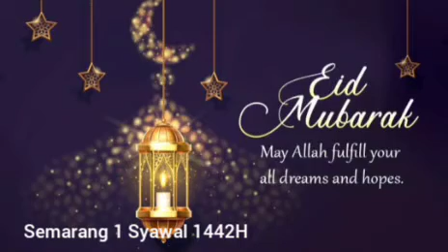Lebaran ini sepi dari anak anak - Mudiknya ditunda bulan depan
Usai sholat id di mushola rasanya sepi karena tiada bisa berkumpul dengan anak anak dan cucu.